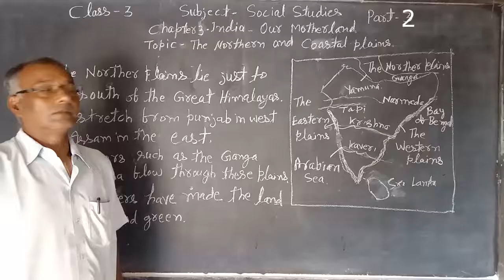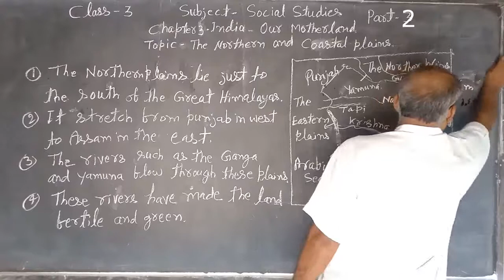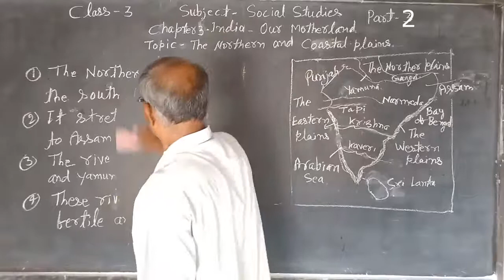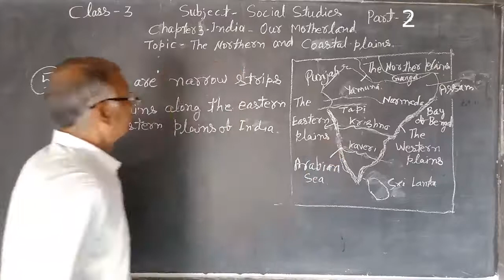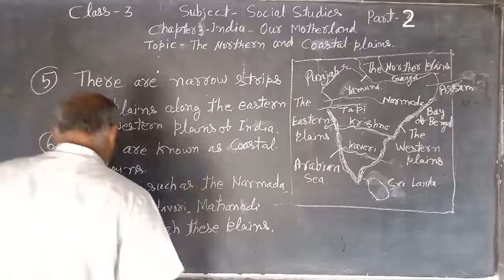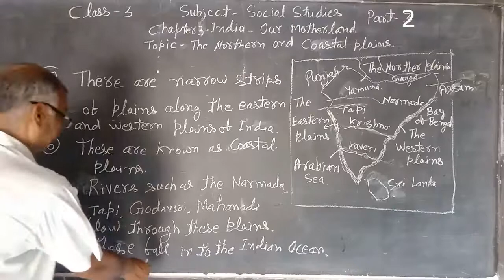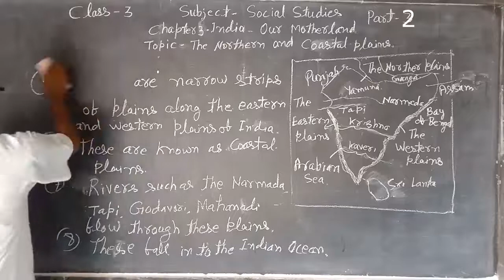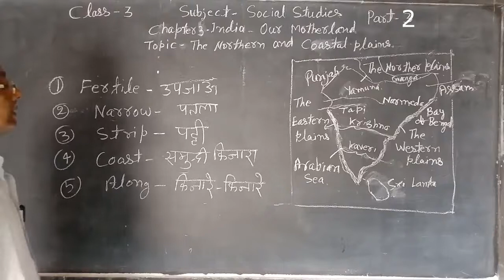Class 3 Social Studies : India: Our Motherland | Part - 2 | The Northern & Coastal Plains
In this class, we'll study 'Social Studies. The topic for this section is 'India: Our Motherland | Part - 2 | The Northern & Coastal Plains'. Any doubts or discussions related to this topic will be carried out in the live classes.

Produced By: Bihar Public School
Faculty: Arbind Sir
Edited By: Atul Aman